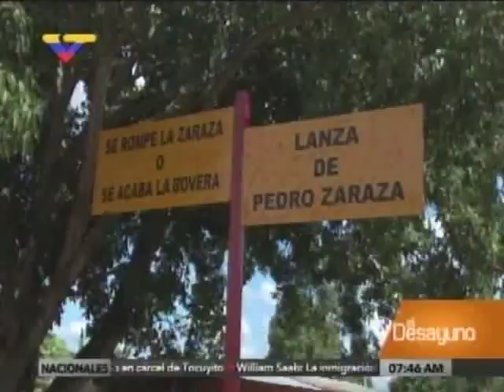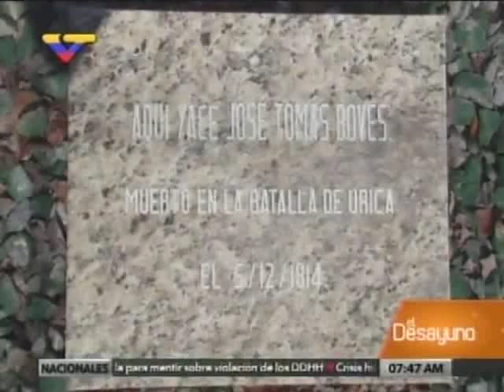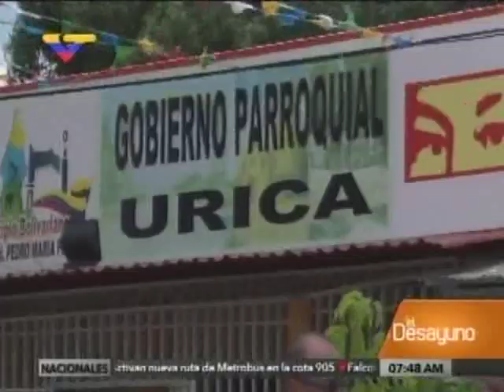Daniel, mcpio Freites